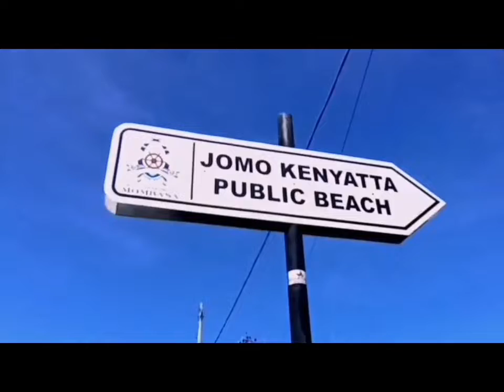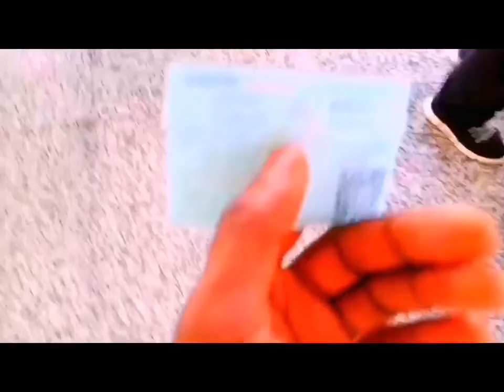Mombasa Trip // Kenyan you tubers.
Dec 2019, we had fun going to Mombasa for  Christmas seasons.